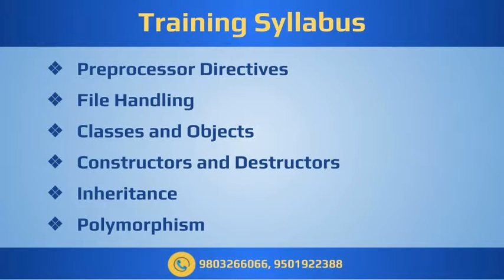Learn C Programming Language - 6 Months / Weeks Industrial Training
Learn C Programming Language - Join Our 6 Months / Weeks Industrial Training in C Programming Language at Panchkula, Chandigarh. Free Demo Classes Available.